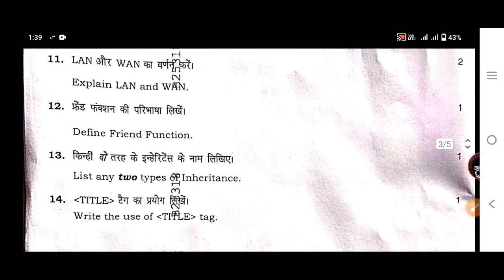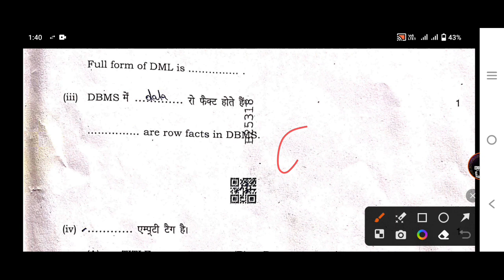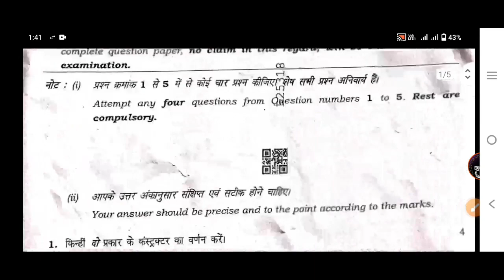hbse 12th computer science paper answer key 2023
Computer science paper 12th class with answer key hbse board 2023 computer science paper 12th class Set B
haryana school news today

haryana board exam

sample paper class 12 2023 hbse math

sample paper class 10 2023 hbse maths basic

sample paper class 10 2023 hbse hindi

pratice paper maths

हरियाणा बोर्ड परीक्षा

hbse board sample paper 2023

sample paper class 12 2023 hbse

practice paper math class 2023

haryana board sample paper 2023 sample paper class 12 2023 hbse maths

sample paper class 12 2023 cbse maths

sample paper class 12 2023 hbse science

sample paper class 10 2023 hbse hbse board news today

practice paper maths class 12th

practice paper math

practice paper maths class 10 class 10 solved sample paper 2022-23 hbse

practice paper math class 12 bseh update

hbse board paper 2023

hbse 10th board news today important questions 10th hindi hbsehindi solved paper 10th bseh

class 10 hindi old solved question paper hbse

class 10 hindi previous year solved paper hbse

Х

10th solved paper hindi haryana board

class 10 practice paper with answer hindi hbse

class 10 solved practice paper code a hindi 2022-23 hbse

class 10 hindi solved paper 2022-23 hbse hindi 10th solved paper haryana board

solved paper hindi 10th

10th hindi solution

solved old question paper hindi 10th hbse

previous year solved paper 10th haryana board solved question paper hindi 10th haryana board

hindi solved paper 10th hbse class 10 hindi solved sample paper 2022-23 hbse

class 10 hindi solved practice paper 2022-23 haryana

board

hbse roll no 2023 kab aayega

hbse roll no

roll no

admit card

haryana board roll no 2023

hbse board roll no 2023

hbse roll no 2023

hbse 12th admit card 2023

hbse 10th admit card 2023

haryana board admit card

hbse admit card 2023

hbse 10th reappear result hbse board exam 2023 news

hbse class 10th and 12th reappear form

hbse 10th reappear form kaise bhare haryana board paper 2023

haryana board exam 2023 news today

hbse 12th hindi paper answer 2023 hbse 12th hindi question paper with answer hbse class 12 hindi paper 2023bseh 12th hindi ka model paper 2023

hbse board class 12 hindi sample paper

12th hindi model paper 2023

class 12th hindi sample paper hbse

class 12 hindi sample paper 2023 hbse

haryana preboard datesheet pdf download

hbse class 12 biology blueprint 2023 hbse board 12th important question

hbse board class 10 important question

हरियाणा बोर्ड प्रैक्टिकल एग्जाम practical viva haryana board

haryana school board exam 2023

practical exam date 2023

practical exam 2023 haryana school haryana board practical exam kab hoga 2023 me

haryana open board practical 12th hbse board class 12 practical 2023

haryana board practical exam news 2023 haryana school news.

sst

hbse class 12 biology mark weightage 2023

hbse social science sample paper 2023

hbse sample paper 2023 class 10 hbse 10th social science solution 2023

hbse 10th social science paper 2023 hbse social studies solution 2023

social science 2023 model paper haryana board haryana board sample paper social science 2023hose sample paper 2023 class 10

hbse 10th social science solution 2023

hbse 10th social science paper 2023

hbse social studies solution 2023 social science 2023 model paper haryana board

haryana board sample paper social science 2023

hbse social science solved sample paper 2023

haryana board paper pattern 2023

sample paper social science hbse class 10th 10th hindi model paper 2023

hbse hindi sample paper 2023

haryana board best sample paper model paper 2023 class 10 hbse board.

hbse 10th question paper design 2023 exam hbse hindi 10th paper pattern 2023

hbse 10th paper pattern 2023

hbse open board exam 2023 model paper 2023 class 10

question paper pattern class 12 biology 2023 hbse class 12 biology question paper

skosaliya education

haryana board important question 2023

haryana board meeting update

haryana board chairman Live

haryana board new update haryana board ki date sheet 2023